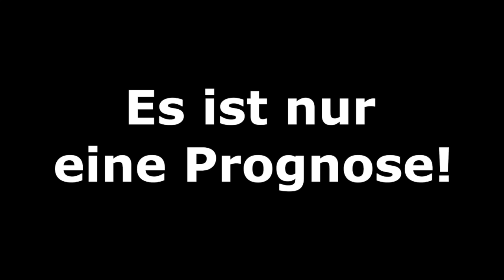20.Spieltag - Highlights und Tore - Premier League Prognose I FIFA 19 I 2018/19 Deutsch (HD)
Der 20.Spieltag der PL steht an. Wird sich Manchester City aus der prekären Situation befreien oder verlieren sie sogar gänzlich den Anschluss zum FC Liverpool? Die Spiele lauten in dieser Runde wie folgt:
Brighton and Hove Albion - FC Everton
FC Fulham - Huddersfield Town
Leicester City - Cardiff City
Tottenham Hotspur - Wolverhampton
FC Watford - Newcastle United
FC Liverpool - FC Arsenal London
Crystal Palace - FC Chelsea
FC Burnley - West Ham United
FC Southampton - Manchester City
Manchester United - FC Bournemouth

Meine CPU-Einstellungen: In dieser Reihenfolge:
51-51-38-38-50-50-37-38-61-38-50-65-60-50